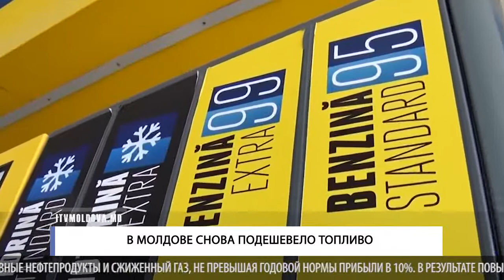В МОЛДОВЕ СНОВА ПОДЕШЕВЕЛО ТОПЛИВО